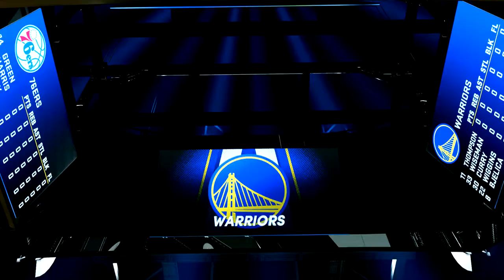NBA 2K22 - PS5 UHD Philadelphia 76ers vs Golden State Warriors (4K Gameplay)